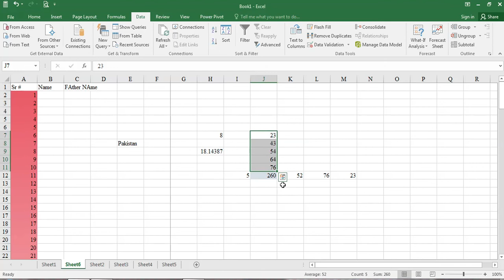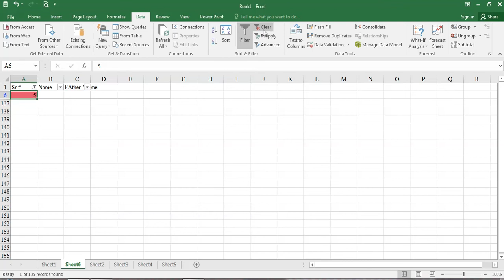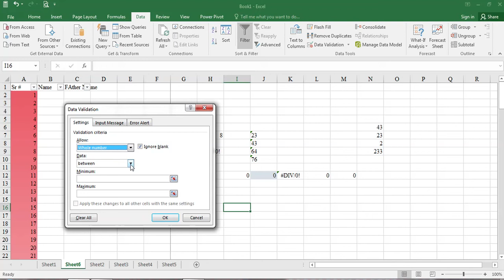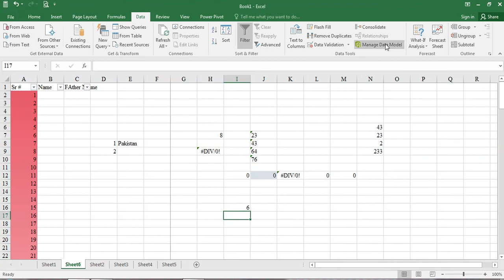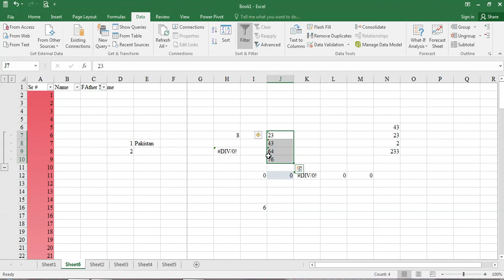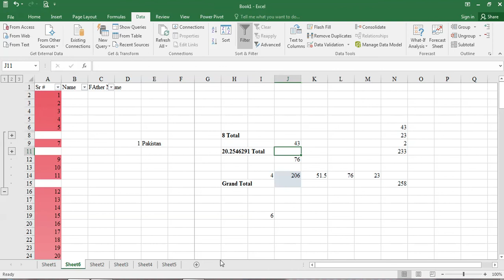MS-Excel Part 13 Data Tab Functionalities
This video is designed to explain the concept of MS-Excel and for its Practically Learning.
This Video includes:
Introduction to Spreadsheet Processor, Purpose of Spreadsheet, Advantages of Spreadsheet, What is MS-Excel, MS-Excel 2016 introduction, Getting Start with MS-Excel, How to Open MS-Excel, Microsoft Excel window Components, Common Components of MS-Excel, What is Cell, What is Worksheet, What is Workbook, What is Active Cell, What is Passive Cell, What are Columns, What are Rows, What is Fill Handle, What is Address bar, What is Formula Bar, What is Title Bar, File Menu, Quick Access Toolbar, Ribbon Tabs, Worksheet Tabs, Status Bar, Saving and Opening Files in MS-Excel 2016, Home Tab and its Features, Insert Tab and its Features, Page Layout Tab and its Features, Data Tab and its Features, File Tab and its Features, Review View and Advance Tabs and their Features, Practically Working with MS-Excel 2016,